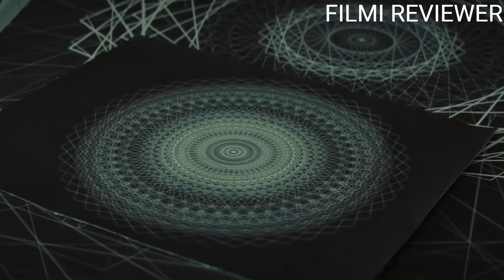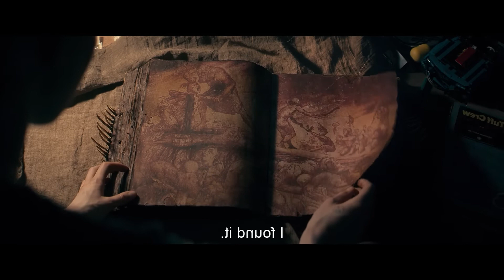Top 5 underrated horror movies on YouTube, Netflix, Amazon Prime (In Hindi)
FILMI REVIEWER sometimes uses movie clips, TV series clips, web series clips, and animation series clips to explain the movie and web series, but all under section 107 of the copyright Act 1976, allowance is made for FAIR USE for purposes such as criticism, comment, news reporting, teaching, scholarship, and research. All images, pictures, and music used in the video belong to the respected owners.

Movies included -
1. The Pope's Exorcist (2023) -- Netflix
2. Evil Dead Rise (2023)-- Internet
3. Barbarian-- Hotstar
4. The cellar -- Amazon prime video
5. Lights out -- Amazon prime video